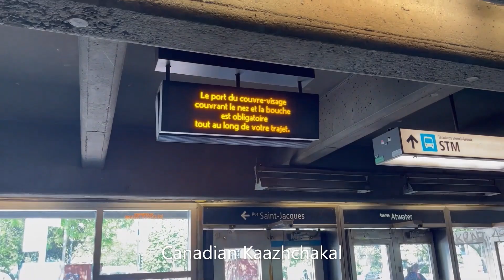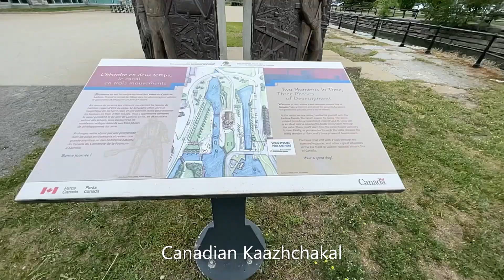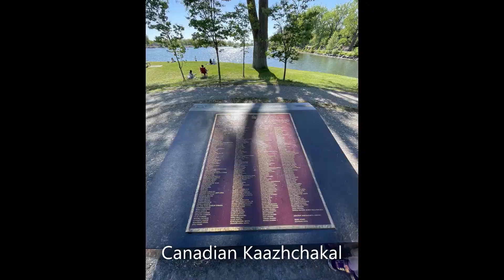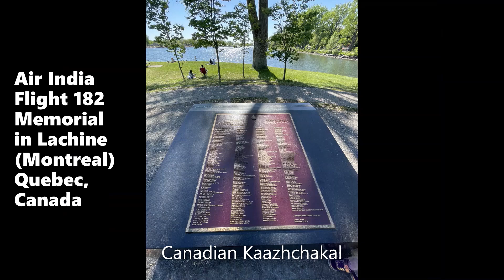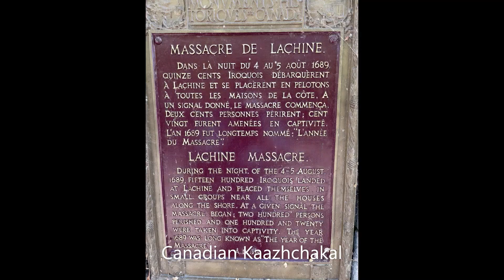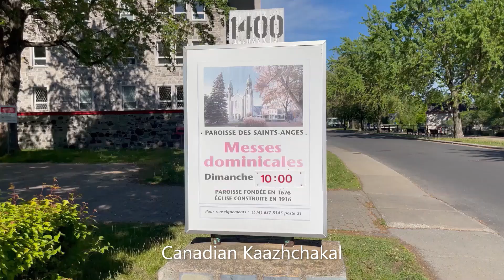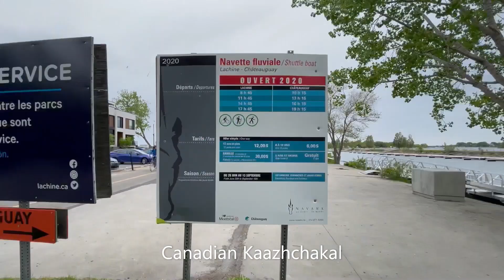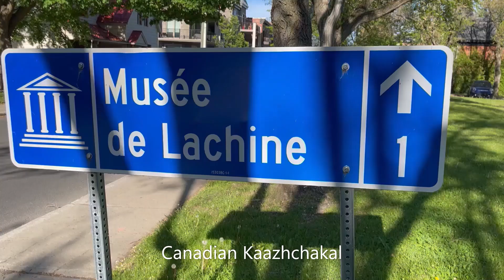Lachine Canal I National Historical Site of Canada I കാനഡയുടെ ചരിത്രം പറയുന്ന ലാഷിൻ കനാലീലൂടെ യാത്ര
Top Rated Tourist Attraction in Montreal
Walk tour of Lachine Canal in the heart of Montreal, Quebec, Canada.
canaldelachine
The Lachine Canal is a canal passing through the southwestern part of the Island of Montreal, Quebec, Canada, running 14.5 kilometres from the Old Port of Montreal to Lake Saint-Louis, through the boroughs of Lachine, Lasalle and Sud-Ouest. Before the canal construction there was a lake, Lac St Pierre.

Lachine Canal I Montreal, Quebec, Canada I National Historical Site of Canada
Walking Tour of the Lachine Canal I Malayalam Vlog
Canadian Kaazhchakal I Vlog 10
കാനഡയുടെ ചരിത്രം പറയുന്ന ലാഷിൻ കനാലീലൂടെ യാത്ര….
എയർ ഇന്ത്യ ഫ്ലൈറ്റ് 182, എന്താണ് സംഭവിച്ചത്..
അതിൽ യാത്രചെയ്‌ത 329 ആളുകൾക്ക് എന്ത് പറ്റി..
അയ്യോ 25 മലയാളികൾക്കു...

Hello everyone welcome to my channel, here you can find all sorts of videos like  explore Canada travel, food reviews, cooking, immigration, opinions, interesting facts and also I will share my experience about these things.